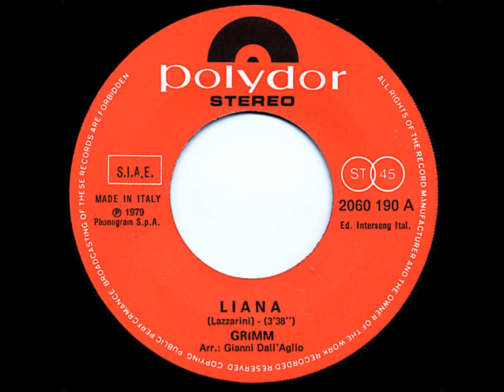GRIMM - Liana (1979) [Audio-HQ]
Attivi fra il 1973 e la fine degli anni '80, i napoletani Grimm affrontano durante la loro carriera diversi generi, mantenendo comunque una creatività melodica in linea con i tempi.
Dopo un paio di singoli per l'etichetta Ricordi, nel '75, firmano un contratto con la Polydor (oggi Universal Music), l'importante casa discografica che li accompagnerà fino a Sanremo nel '79.
Nonostante la dimenticabile versione live sanremese, "Liana" offre all'ascoltatore una particolare cura dei cori che, non troppo lontanamente, riecheggiano passaggi in falsetto in stile Bee Gees e, sarà un caso, erano un trio di famiglia pure loro.

"Liana" comunque funziona bene in radio e reagisce altrettanto bene alle vendite dei dischi (non proprio incoraggianti) di quel Festival di Sanremo che non sarà certo ricordato per la qualità delle canzoni in gara.

Qui vi propongo una bella versione da vinile mint, ripulito da disturbi e click tipici e riportato a nuovo splendore in "HQ".
Buon ascolto.

ARTISTA: Grimm [Carlo Romano - Giuseppe (Pino) Romano - Vincenzo (Enzo) Romano]
TITOLO: "Liana"
AUTORI: Loreno Lazzarini
ANNO DI PUBBLICAZIONE: 1979
CASA DISCOGRAFICA: Polydor
ARRANGIAMENTI: Gianni Dall'Aglio
DISTRIBUZIONE: PhonoGram S.p.A.
EDIZIONI: Intersong Ital.
FONTE: 45 giri Polydor (2060 190)